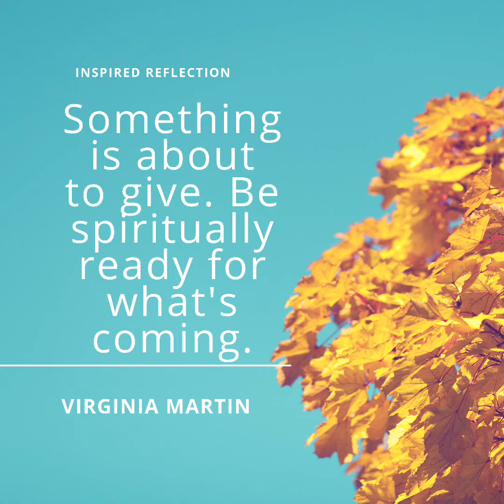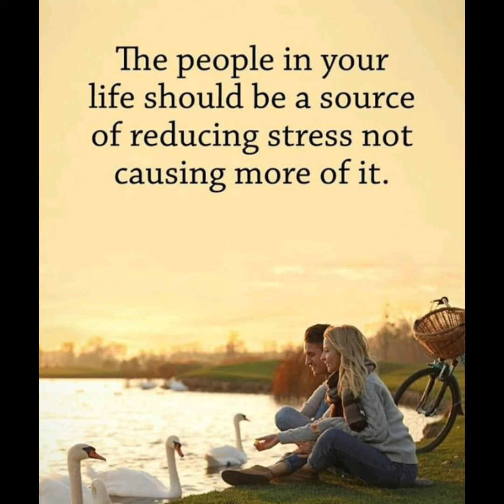Memories - Virginia Martin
Video of my favorite pictures and quotes. Warm memories, happy times, and uplifting quotes.